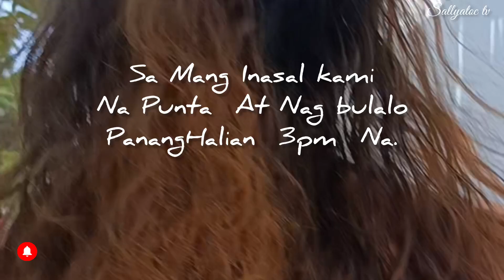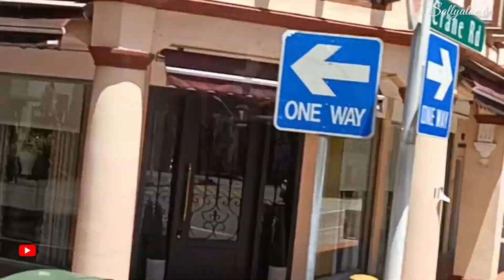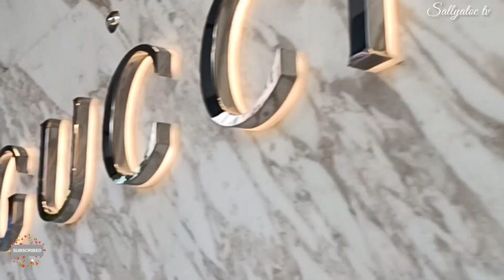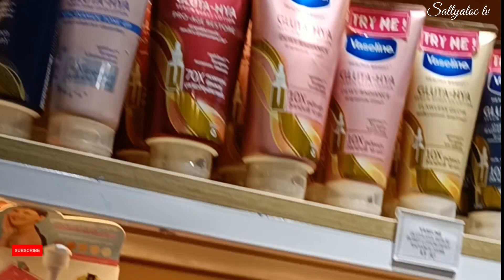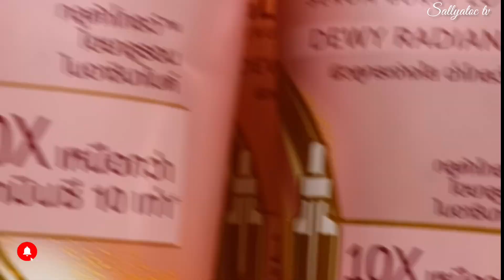Sa Mag Inasal Kami Na padpad | Bulalohan Ang aming Pagsasaluhan.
DAHIL birthday ko Sa Bulalohan kami kakain.